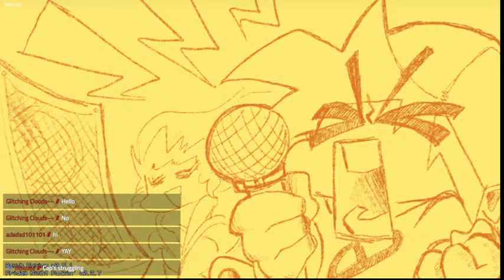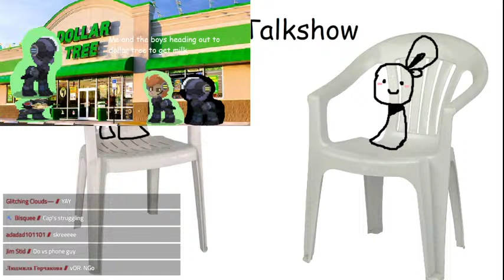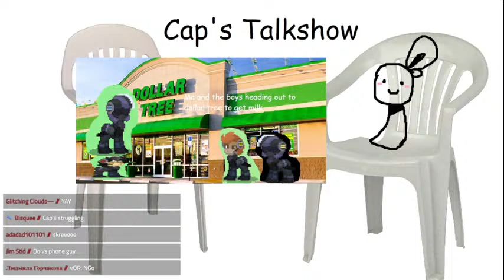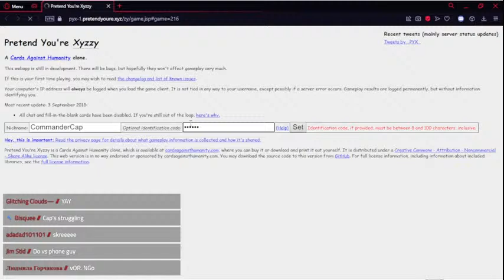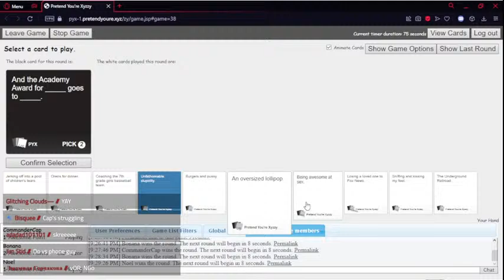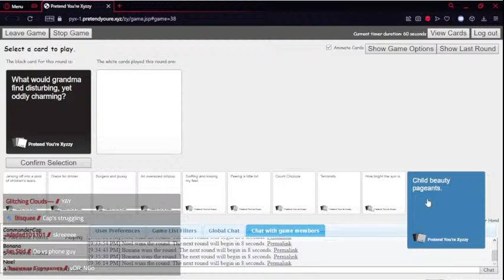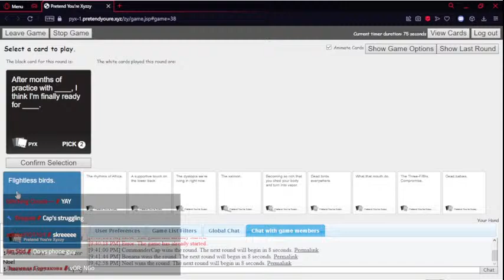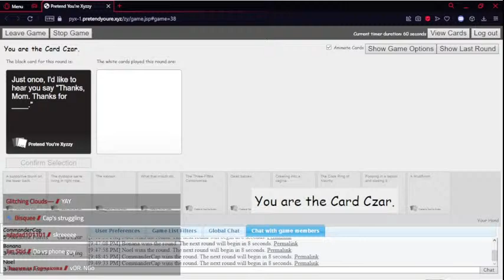Friday Night Funkin' Mods (other things afterwards don't count on it)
idiot tries to play fnf mods